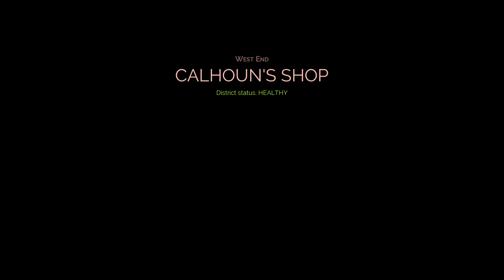Vampyr - PART 28 - Finally Got my Kill!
vampyr lets play part 28